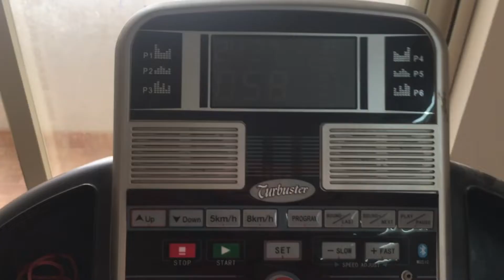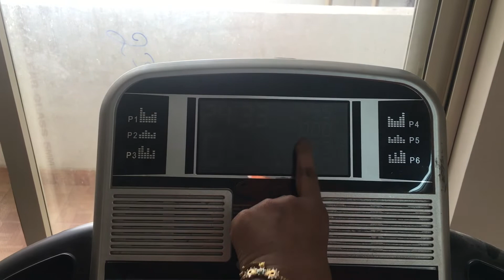DIML Chicken Fry || Diet Plan To Lose Weigth Fast || నేను Daily Night ఎం తాగుతానో తెలుసా ??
Hi Friends In This Video, I discussed About Diet plan to lose weight fast

DIML Chiken Fry Recipe || Diet Plan To Lose Weigth Fast || నేను Daily Night ఎం తాగుతానో తెలుసా ??

TeluguVlogs
VlogsInTelugu